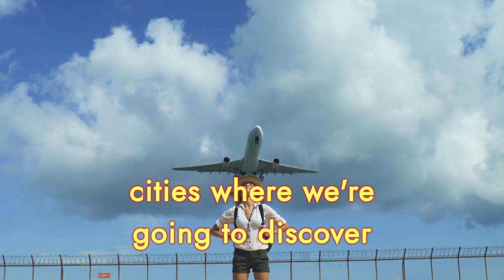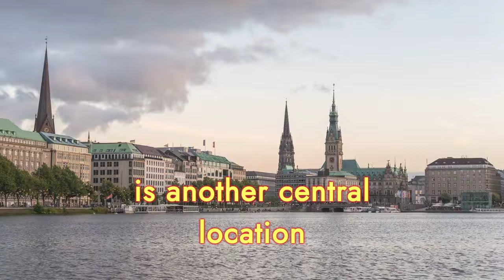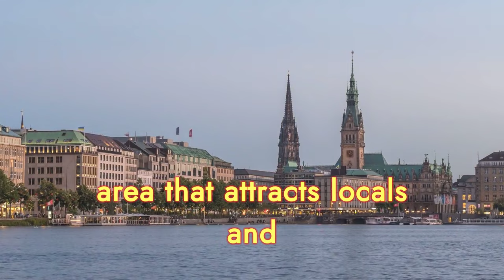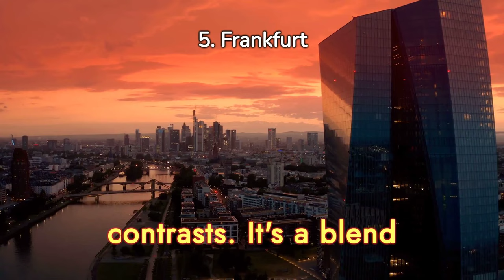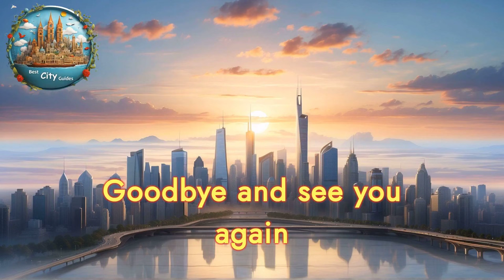Germany: Top 5 Largest And Most Exciting German Cities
This video explains facts about the five largest German cities and shows interesting places and local food to try.

* Do you need a car?
* Do you need a transfer?
* Do you need a full trip?
* Do you need a hotel?
* Do you need a ticket including an audio tour guide?

Chapters:
00:00 Introduction
00:25 1. Berlin
02:17 2. Hamburg
03:36 3. Munich
05:04 4. Cologne
06:21 5. Frankfurt
07:41 Epilogue